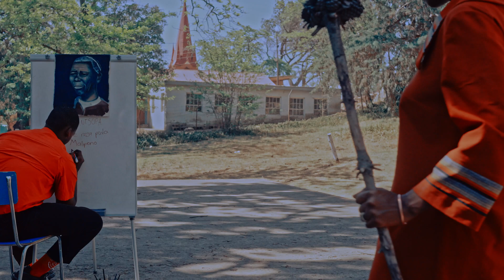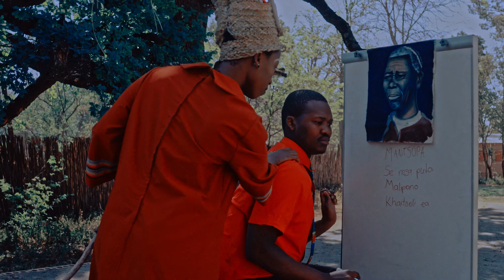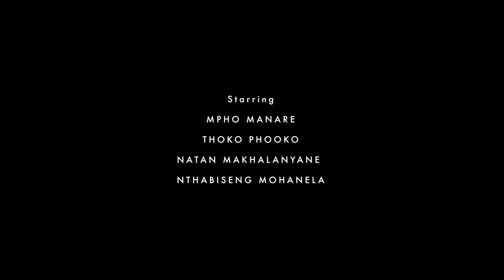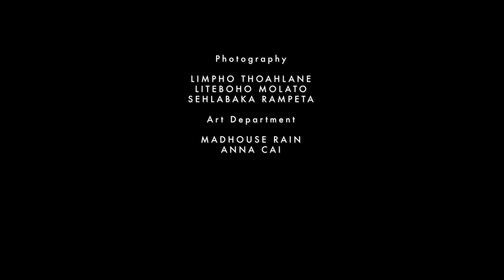MOTH (Short Film)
Moth(er) is sent to select three men to unite into an unknown journey.
This short film features Lesotho based fashion collective, The Fabric Era.

CREDITS

Starring
Nthabiseng Mohanela
Mpho Manare
Thoko Phooko
Natan Makhalanyane

Written, directed & produced by: Ts'episo Mahase

Director of photography: Sehlabaka Rampeta

Editor: Stephen Rheeder

Sound recording & final mix : Liteboho Molato

Colourist: Ts'episo Mahase

Makeup artist: Nthabiseng Mohanela

Fashion direction: Fabric Era

Production coordinator: Limpho Thoahlane

Production company: 11th District

Crowns by Anna Cai
Face paint by Madhouse Rain
Stills photography by Limpho Thoahlane, Liteboho Molato & Sehlabaka Rampeta.

Special thanks
The Hub Morija
Ts'olo Lehata
Hlumisa Mteto
Morija Arts Center
Morija Museum & Archives